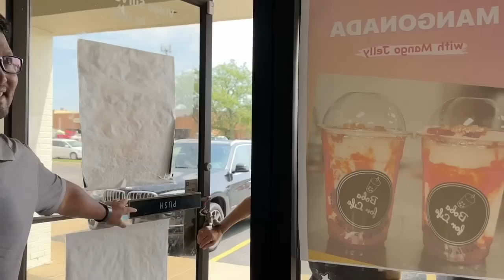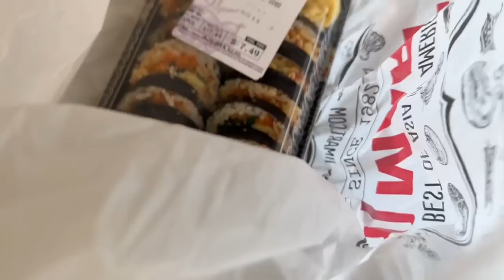Maa is HOME| Babu ignoring Maa| Nepali Family